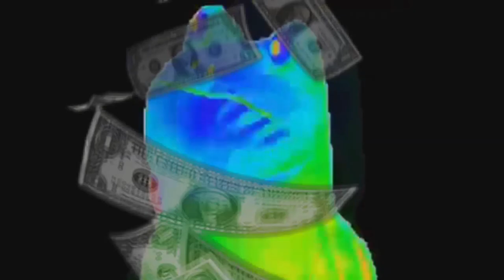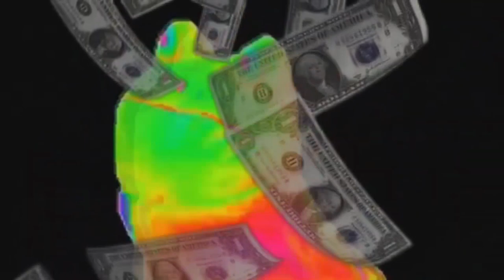Rick Grimes Returns - Left 4 Dead 2 | The Walking Dead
Rick Grimes returns to face the hoards save the world from the ever growing zombie apocalypse.

Thanks squeaky guy from WDBIM for the awesome intro.